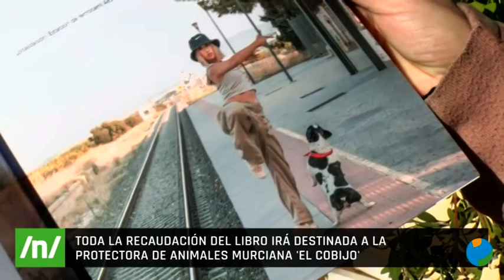08/12/2021 Ana con Alma va camino de su segunda edición con su libro 'Bailando con perros'